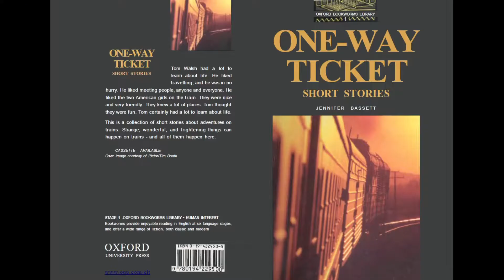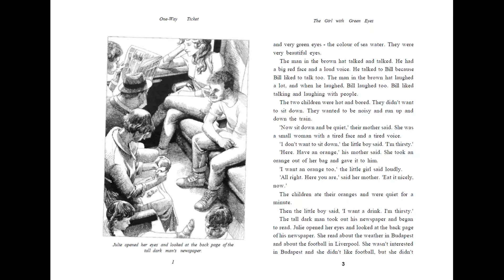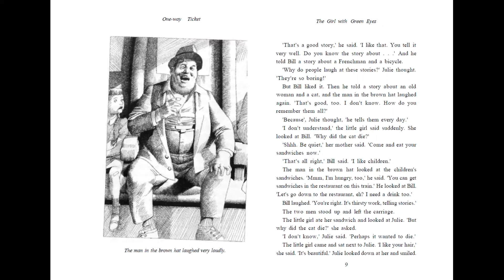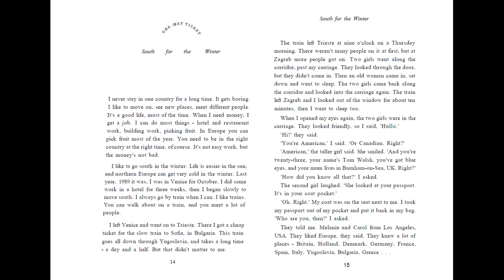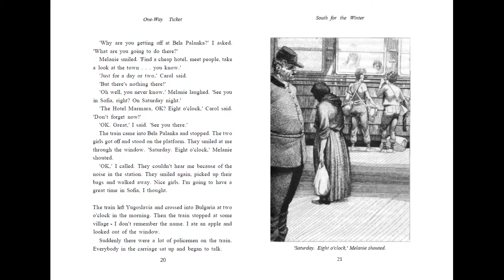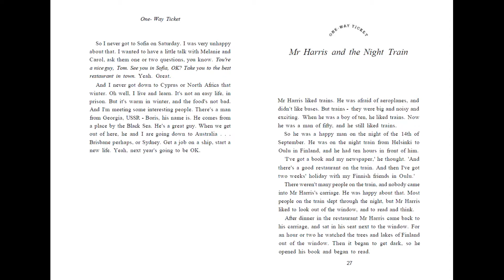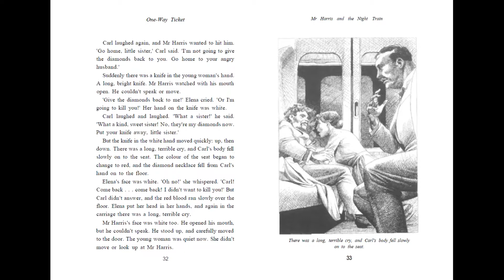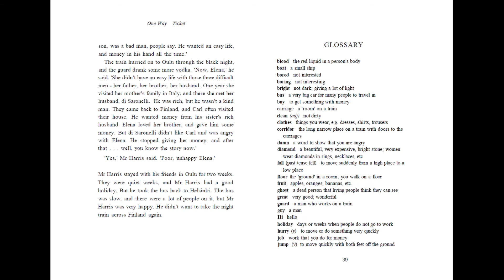БИЛЕТ В ОДИН КОНЕЦ_ Короткие рассказы / ONE WAY TICKET_ Short stories by J. Bassett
Сборник историй, случившихся в поездах и включающий в себя рассказы:
"Девушка с зелеными глазами"
"Поездка на юг"
"Мистер Харрис и ночной поезд"
Уровень языка - начальный.
A book with short stories that happened during travelling by train. Includes 3 stories:
"A girl with green eyes"
"South for the winter"
"Mr.Harris and the night train"
English level - elementary.